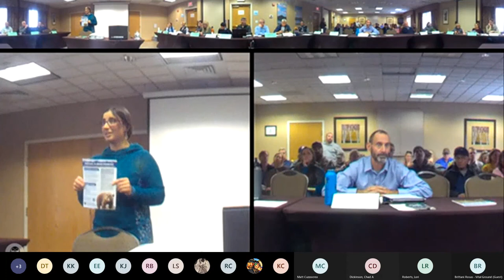Part 1 IGBC YES 2022 Fall Meeting Recording